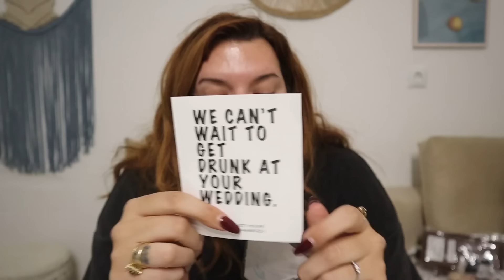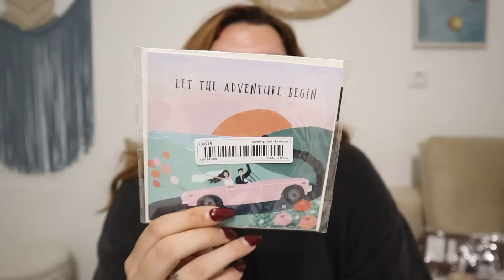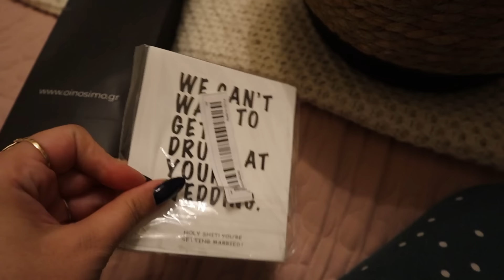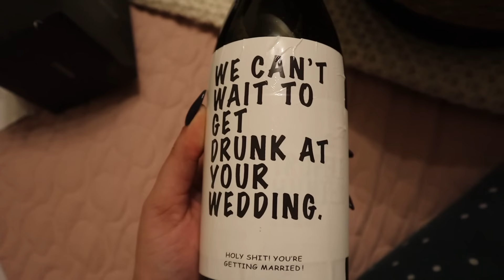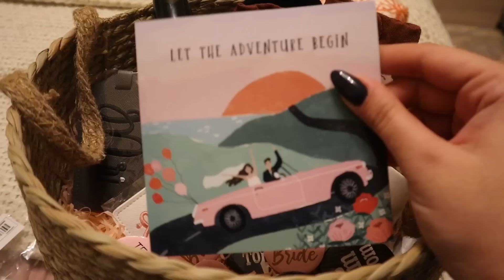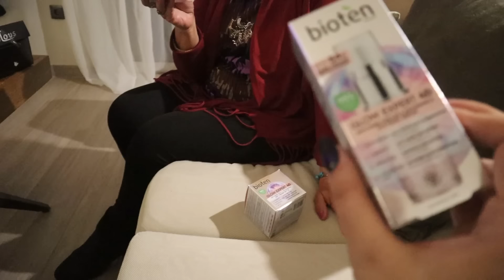VLOG: ΠΑΜΕ ΧΩΡΙΟ, Η ΘΕΙΑ ΒΙΒΗ ΕΠΙΣΤΡΕΦΕΙ & TEMU HAUL ● MarilliasChoice